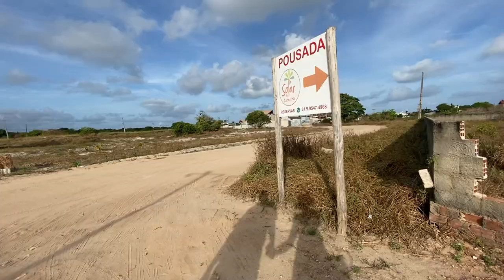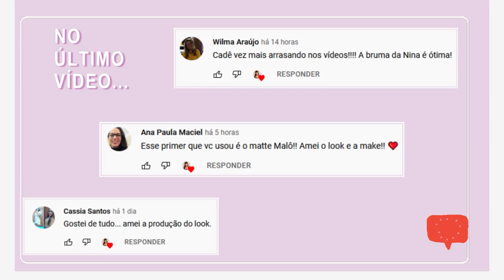CHEGAMOS! Banho de argila, Praia dos Carneiros, Praia de Tamandaré ✨🤩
No vídeo de hoje fomos de Vlog! Cheguei a Pernambuco, combecemos Praia dos Carneiros, Praia do Tamandaré, fizemos banho de argila e mais! 🥰

♡ ESTILO EMPODERA - Desenvolva o seu estilo pessoal de dentro para fora

Com carinho,
Malô 💜